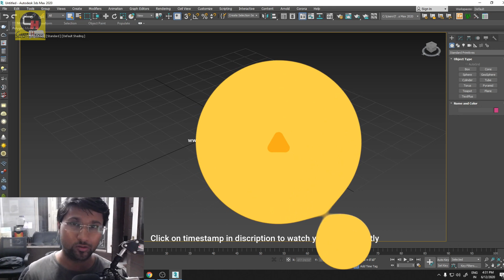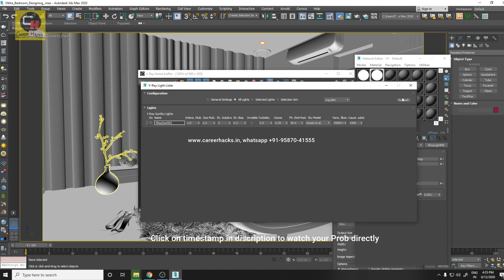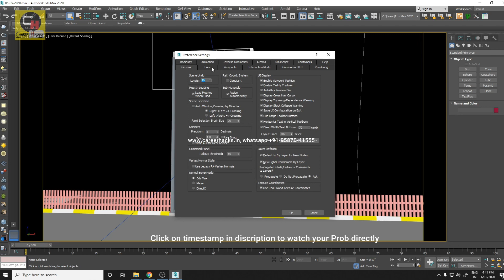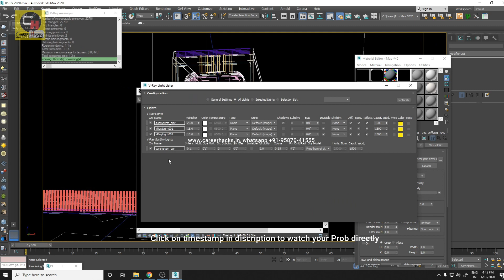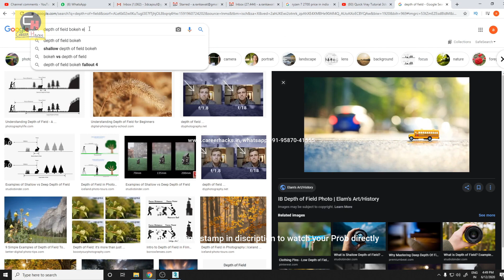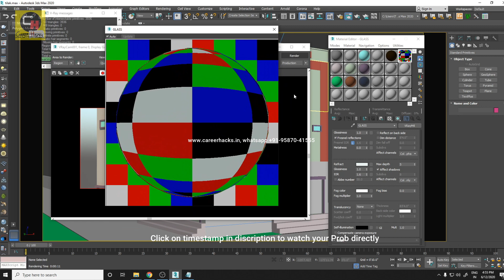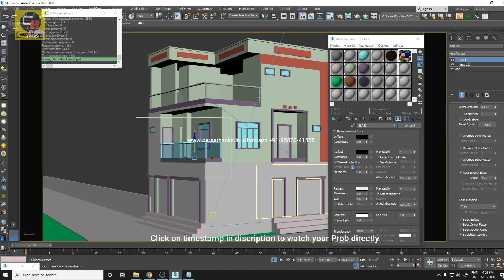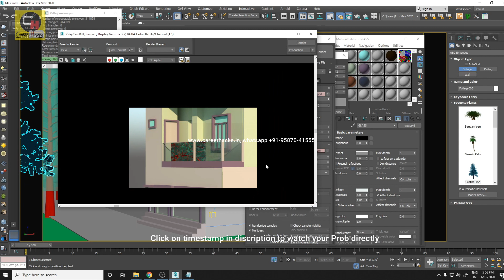Your Doubt,Your System, My Solutions | Vray 3ds Max Tutorials in Hindi | Atul Rankawat | Careerhacks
Watch "Your Doubt,Your System, My Solutions | Vray 3ds Max Tutorials in Hindi | Atul Rankawat | Careerhacks"
1) Gamma & Over Exposure Prob : 00:46
2) Material Color Prob : 08:02
3) VrayPhysical and Target Camera : 15:06
4) Railing Glass Problem : 18:45
15 June Live Session :